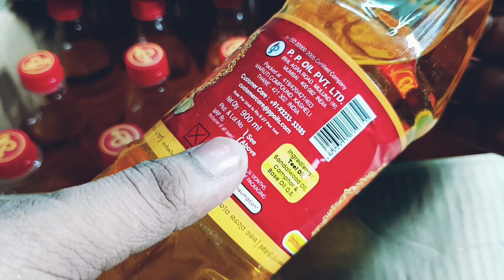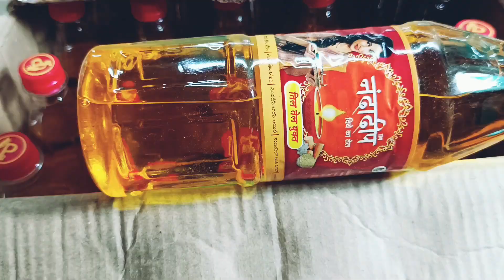Nandadip Pooja Lamp Oil - 900 ML | Chemical-Free | No- Alcoholic perfumes Used || Til तेल